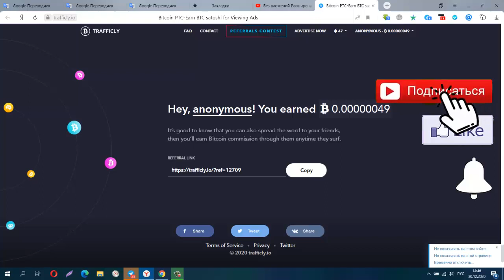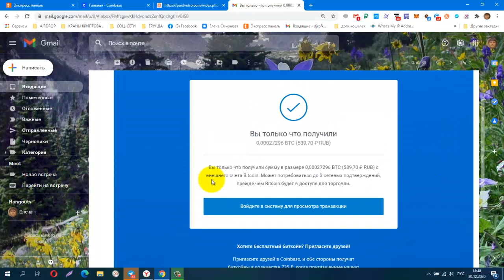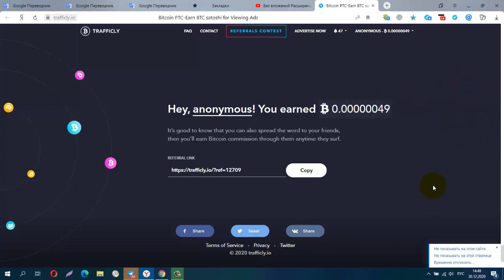Без вложений Суперское Расширение TRAFFICLY Снова Вывод ПЛАТИТ!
Без вложений.Суперское Расширение TRAFFICLY Снова Вывод . ПЛАТИТ! + 27296 sat.
вывод от 4000sat. на прямой кош.
КОШЕЛЁК payeer.
Perfect Money (Перфект Мани).
обменник Magnetic Exchange
регистр.
постепенно будут добавляться новые краны.
Мои дополнительные ютуб каналы
payeer P34908762
BTC 1G7QLPFMH5nGZxk4jEWpeT3PptyuSgtp9u
LTC MF4XjNqBaJbgu6meZhXBkUgpWQTC4vM66x
DOGE DRc7rFJkg91FVVcJJwGF1CBLWbuWHBhWZR
ETH 0xb2AFdf4dCB21206578D001D29445E3fC8FefA45e